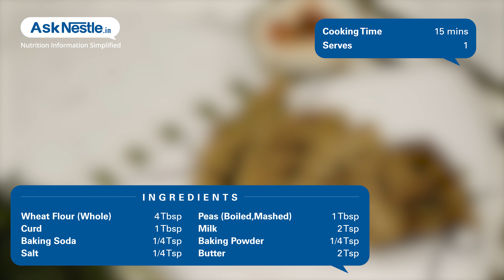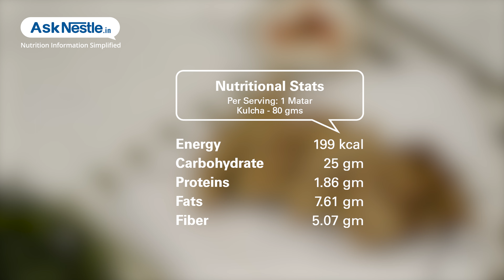Matar Kulcha Recipes | Healthy Food Recipes | Ask Nestlé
Give your regular chapati and parathas a flavourful variation, stuffed kulchas are a hassle-free way to include essential nutrients in your daily meal by using fresh peas and spices. coconuts are especially high in manganese, which is essential for bone health and the metabolism of carbohydrates, proteins, and cholesterol.